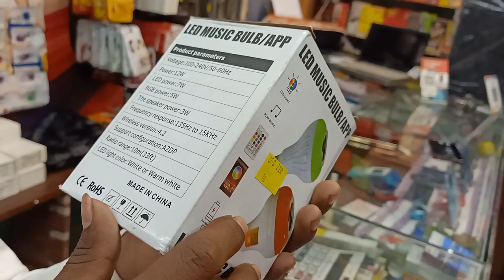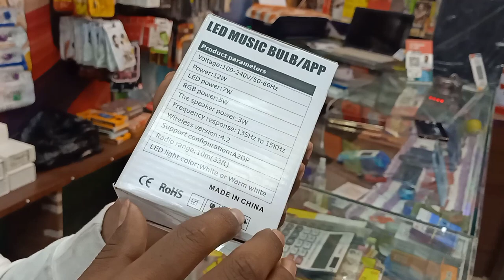Best Led Light Blub With Bluetooth speaker | Multicolour Ke Sath Mein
Namskar Dosto,ye ek bahut hi interesting video hai jaha pe Maine aapko ek Music led Blub with blutooth speaker ke bare bataye hai isme hame multicolour ke sath mein ye led Blub mil jata hai jo ke bahut he accha dekhta hai .mujhe umeed hai ki aapko yeh video pasand aayegi

Milte hain jaldi he next video me to video kaisa laga comments section me jarur batan